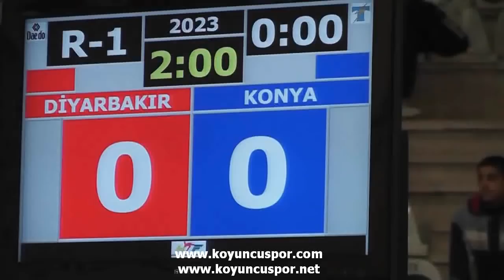63kg Bilal Baran - Yahya Guler (Knock Out) (Turkish Junior Taekwondo Championships 2012)